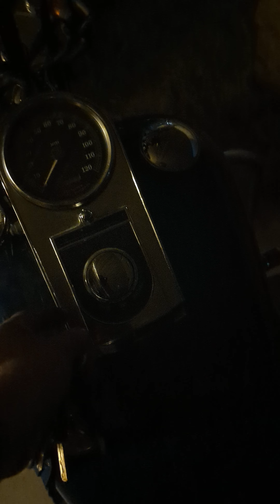This is what I'm dealing with my people. smh if it ain't one thing it's another. happy new year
My rear brake lights and running lights do not work and I will probably have to wait till next year to get it fixed. I will see you then. much love and happy New Year's.